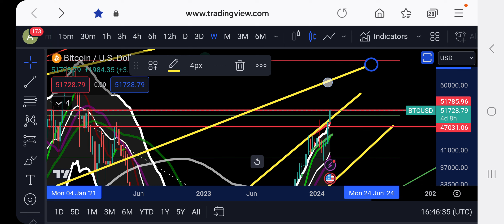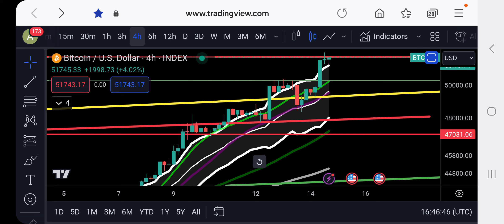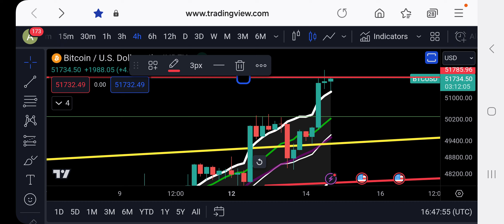BITCOIN ABOUT TO BREAKOUT TO 62K!! OR BIG REJECTION HERE AT 52K!! BITCOIN PRICE UPDATE!!